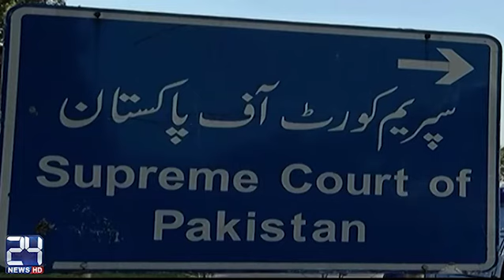Justice Mian Saqib Nisar has formed a five member larger bench on Panama case after oath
24 News HD is one of the leading news channels of Pakistan bringing you the latest current affairs from Pakistan and around the world.